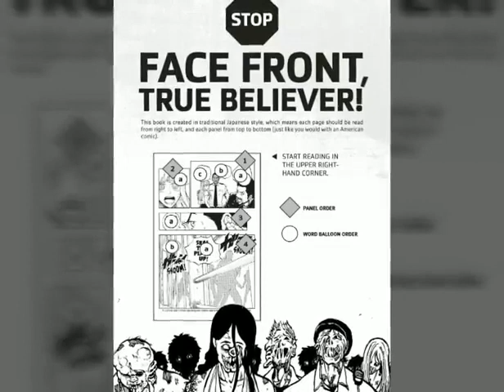Zombies Assemble (2017) #1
The original manga is adapted into English for the first time! Time and again, the Avengers have assembled to save the Earth from destruction. But they’ve never had to face a threat as gruesome and UNDEAD as this one! Now, Earth’s Mightiest Heroes must fight to contain an outbreak of horrifying zombies, and stop them from spreading across the Earth! But not all of the Avengers will escape uninfected…